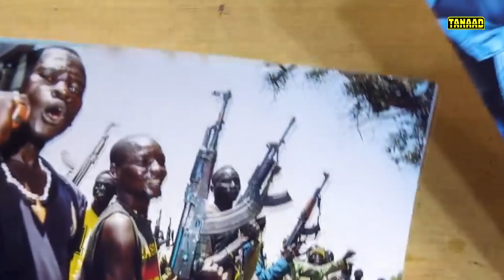Xaqiiqooyin ku saabsan Dalka South Sudan | Dhul iyo dad aad u kala duwan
Dal iyo dad kala duwan | Xaqiiqooyin ku saabsan South Sudan#southsudan

Ku soo dhawaada dal iyo dad aad u kala duwan oo afrikaana,
waxaana muuqaalka ku casuuman dhowr macluumaad oo ku saabsan dalka south sudan.